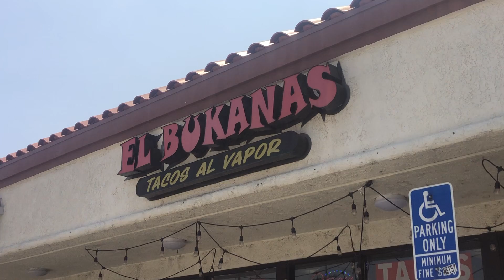Fan Observer Taco Review - El Bukanas (Azusa, CA)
West Covina Location: 1347 S Azusa Ave, West Covina, CA 91791

Hacienda Height Location: 15914 Gale Ave, Unit B, Hacienda Heights, CA 91745